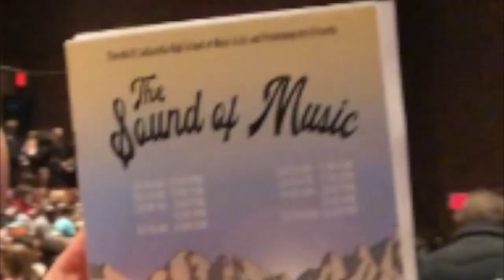VISITED MY OLD HIGH SCHOOL (LAGUARDIA PERFORMING ARTS)!!!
Watched "The Sound Of Music" by Laguardia high school! Met friends along the way. My neighborhood in fames???!!!

Comment and Like if you think we should make more videos.